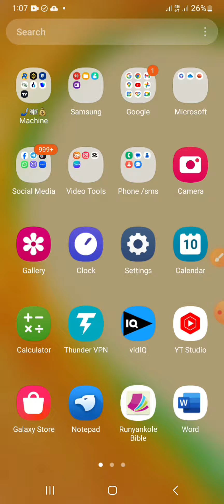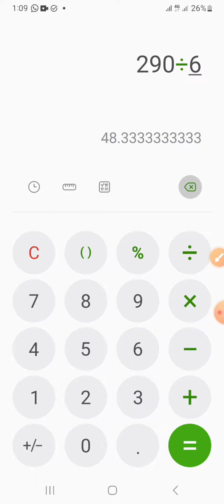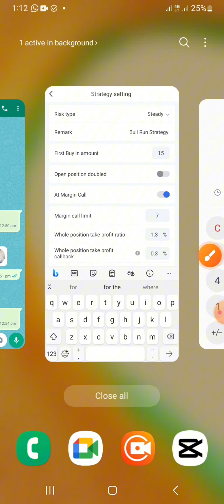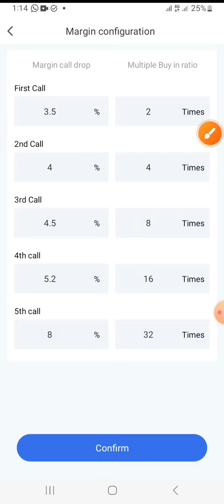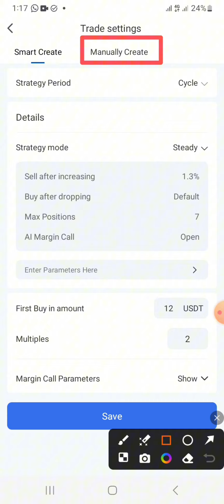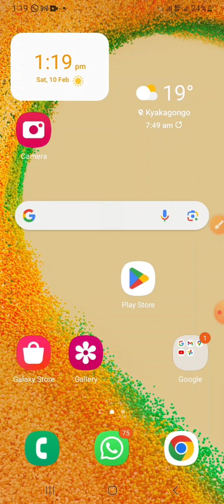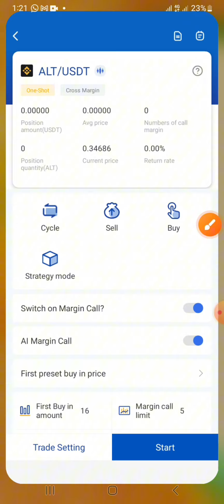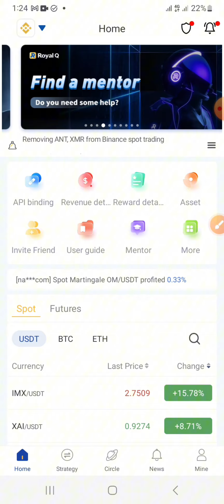How to Set the Bull Run Strategy in All your coins on Royal Q